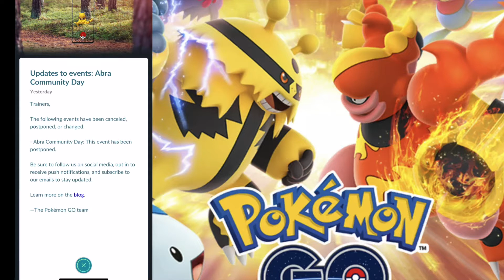Pokemon Go News - Go Battle League Season 1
Pokemon Go News - Go Battle League Season 1. The Pokemon Go Battle League official season 1 is up and running! I'll share with you some News from Niantic and the world really for all the pandemic that humans are currently dealing with.

In this new Pokemon Go update called Go Battle League, we get that chance to battle other players around the world!  (You know, so you can be the very best like no one ever was)

I really like this new Go Battle League feature in Pokemon Go because unlike the past, we were never able to just battle anyone until you had their code available, or you had to just kind of hope that your Pokemon Go friends would "Accept" your battle request.

With Go Battle League you are able to battle PVP style up to 5 matches against other Pokemon Go players around the world, for a chance to rank up, and win some pretty sweet rewards.

"As part of our commitment to player safety, for the next 30 days, we removed the walking requirement for GO Battle League globally to make it possible for Trainers everywhere to participate." - Niantic

Learn More about the Go Battle League Season 1 directly from Niantic and Pokemon Go

One of the best rewards in my opinion so far is the the introduction of the new Pokemon Go Scraggy, which whom evolves into Scrafty!

Both Scraggy and Scrafty are Dark and Fighting type Pokemon introduced in Pokemon generation V/5. To be honest, I don't really care about them, but hey, they are new Pokedex entries, so that's cool!

Now that the Preseason is over and the Go Battle League Season 1 starts, we will have the chance to get Legendary Pokemon, and many other rare Pokemon like Pikachu Libre as rare rewards in the Go Battle League. Pokemon rewarded will change as the Go Battle League goes on.

SideralGT

- XBOX LIVE:         SideralGT
- PS NETWORK:    SideralGT
- PokemonGo:       SideralGT

Watch this Go Battle League - Pokemon Go Great League Preseason#3 video on YouTube again

Did you know that you can pretty much buy and pre-order anything Game related on Amazon
Also, if you have Amazon Prime, you could get a discount if you pre-order games or consoles.

Pokémon and Pokémon Go is Copyright Gamefreak, Nintendo and The Pokémon Company 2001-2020